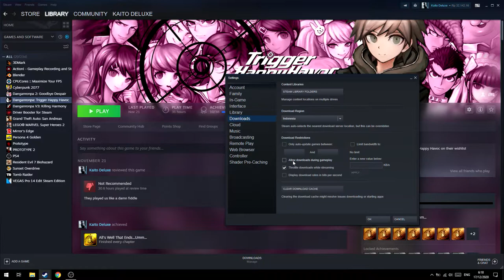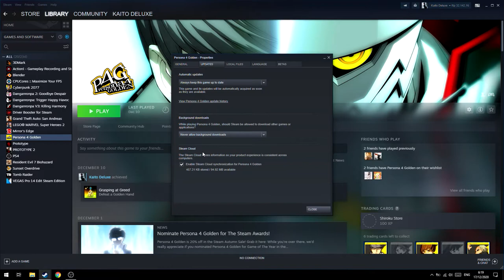Cara Agar Proses Download Otomatis Berhenti di Steam!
oke pak,kali ini guwek akan memberikan sebuah video tutorial bagaimana cara agar download berhenti otomatis di steam,mungkin kalo suka maen game online biar gak keganggu untuk koneksi internetnya.